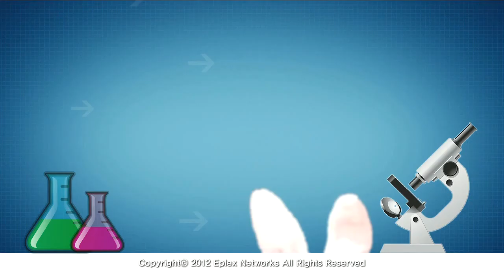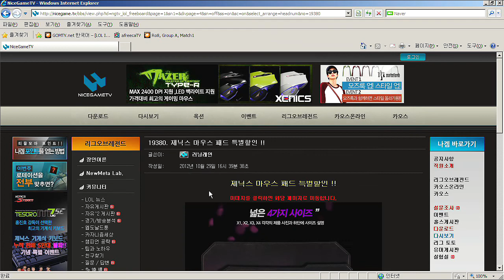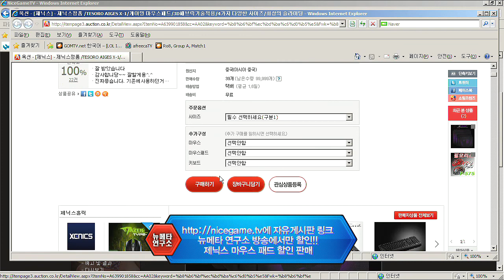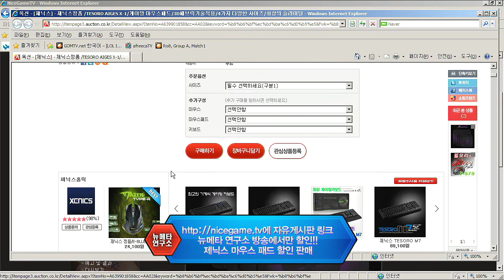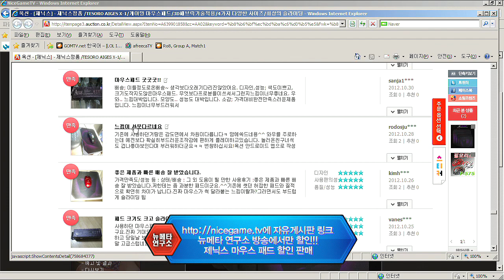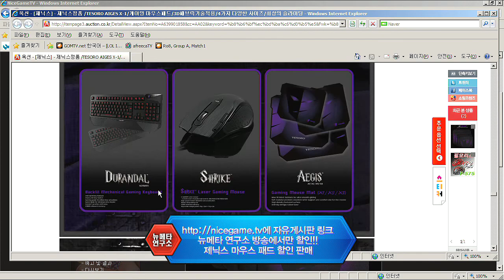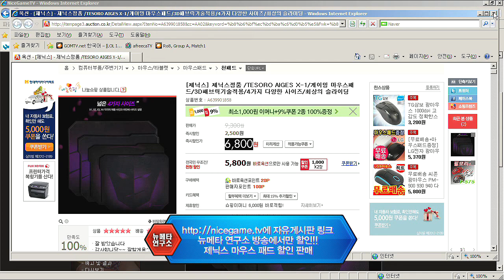121031 뉴메타 13화 1부 상